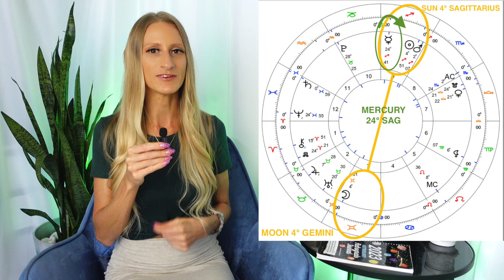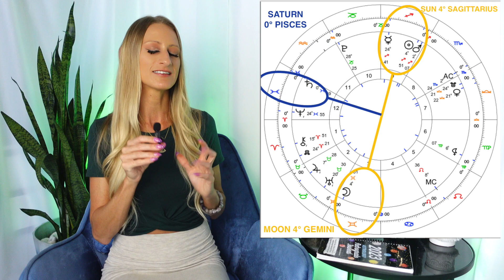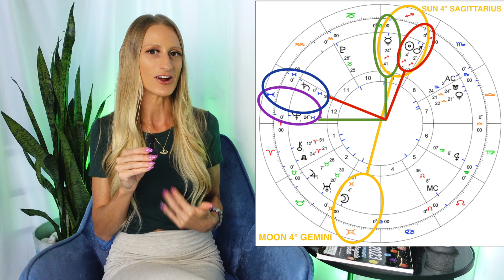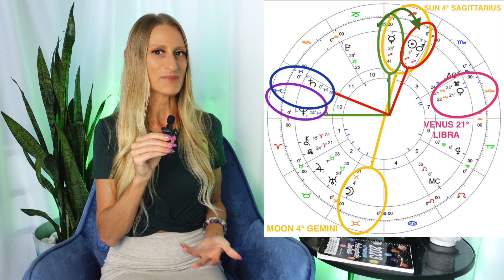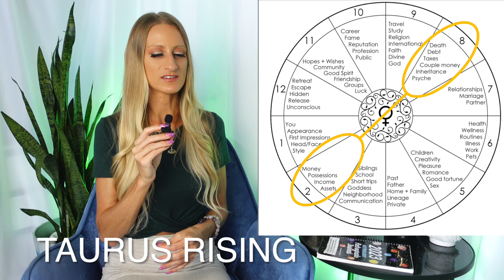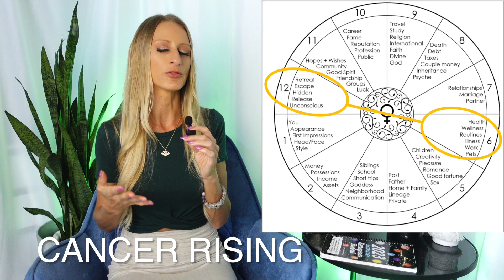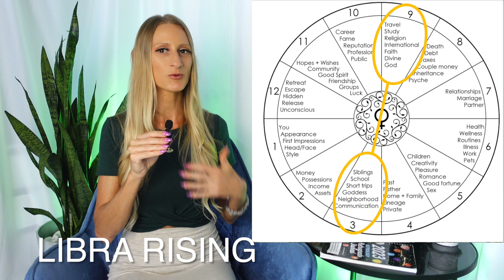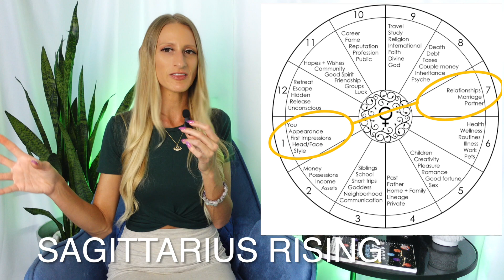RELATIONSHIP FORECAST| Gemini Full Moon | Nov 27 | All 12 Rising Signs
This is a Relationship focused forecast for the New Moon in Scorpio. Listen for your Rising Sign to know what specific relationships in your life are being impacted.

Timestamps:
0:00 Intro
3:33 Overview
10:40 Announcements
13:40 Gemini/Sag Energy
16:12 Fun Facts
19:50 Specifics
27:24 Aries Rising
28:15 Taurus Rising
29:35 Gemini Rising
30:37 Cancer Rising
31:38 Leo Rising
32:35 Virgo Rising
33:27 Libra Rising
34:40 Scorpio Rising
35:59 Sagittarius Rising
37:20 Capricorn Rising
38:20 Aquarius Rising
39:35 Pisces Rising
40:34 Ritual Ideas
//PURCHASE A 2024 ASTROLOGY ALCHEMY JOURNAL//